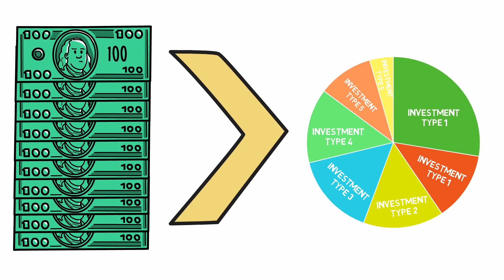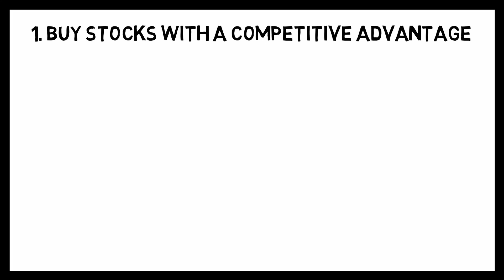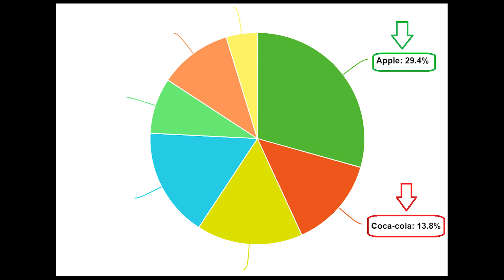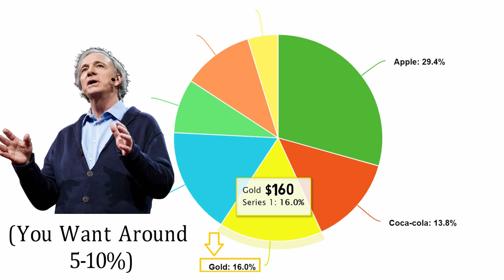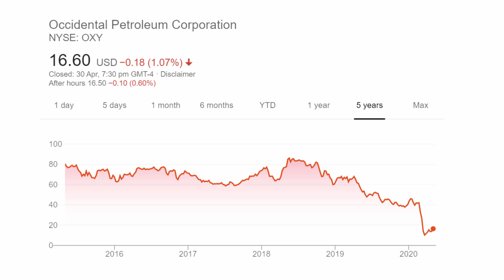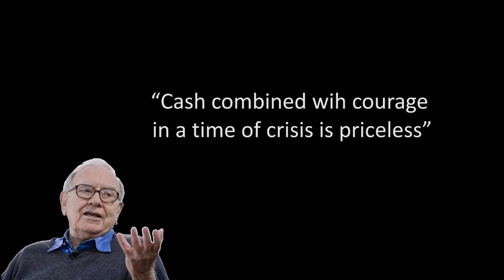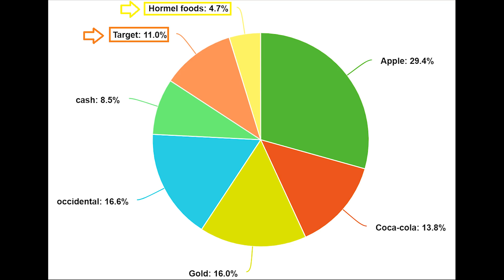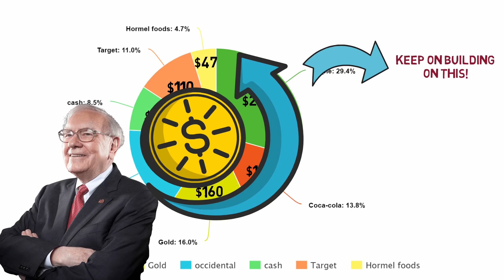Where To Invest $1,000 In Unpredictable Times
There is no doubt that we are sitting in unpredictable times. In this video we go over a portfolio that will give you a good idea on where to invest $1,000 In 2020.